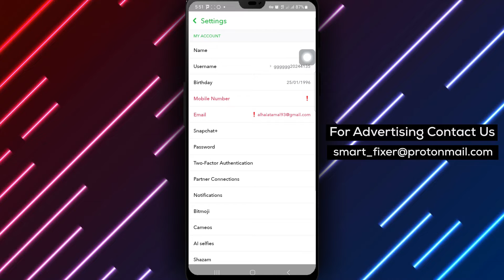How To Enable Friends Birthday Notifications On Snapchat - Full Guide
Unlock the power of friend birthday notifications on Snapchat with this comprehensive guide. Follow these steps to stay in the loop:

1. Open Snapchat app on your Android device.
2. Tap your avatar or profile picture at the top left of the screen.
3. Tap the settings icon at the top right of the screen.
4. Tap Notifications.
5. Mark Friend Birthdays.